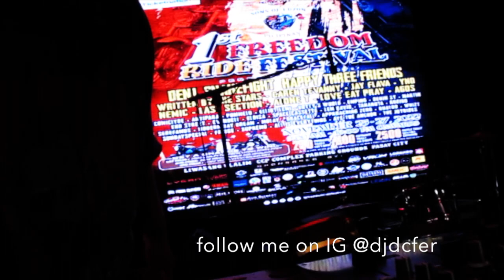PLAYING MY NEW SONG! ON A MUSIC FEST!